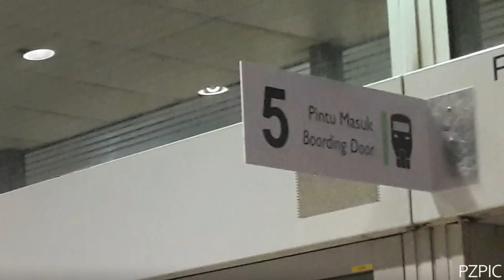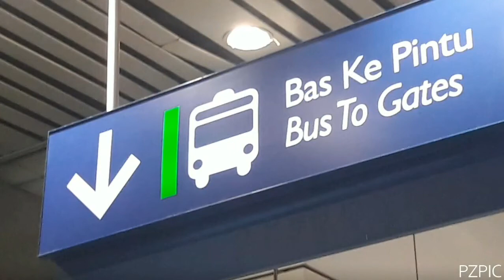Kuala Lumpur International Airport - video 2